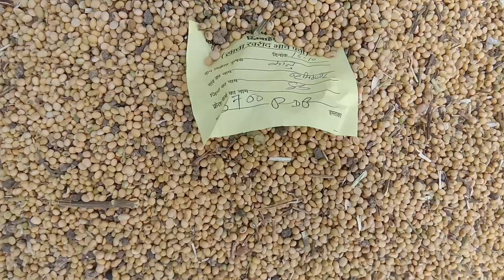सोयाबीन के भाव | Soyabin bhav today | nimbahera mandi bhav today | तेजी जारी सोयाबीन मे